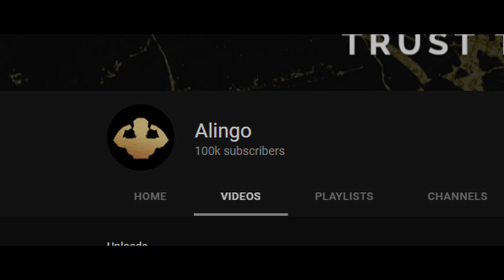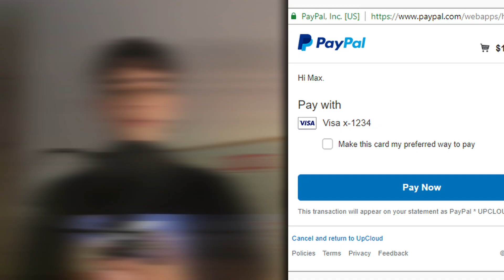Let's REVOLUTIONIZE MEN!